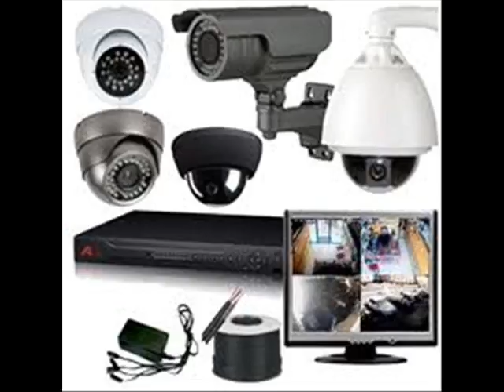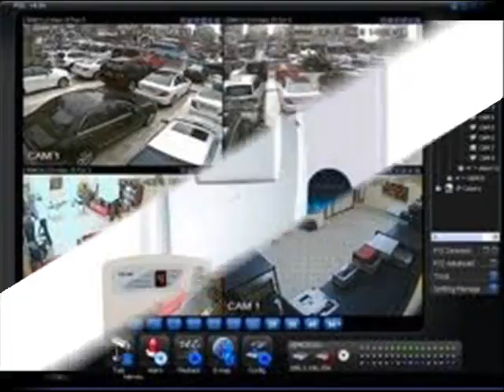BALGAT ELEKTRİK SERVİSİ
GSM: 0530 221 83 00 Tel: 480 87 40 ELEKTROTEKNİK Ankara 'nın her yerine kamera alarm uydu ve görüntülü diafon sistemleri kurulumu ve GARANTİLİ TEKNİK SERVİS HİZMETİ ve ÜCRETSİZ KEŞİF HİZMETİ VERİLMEKTEDİR.